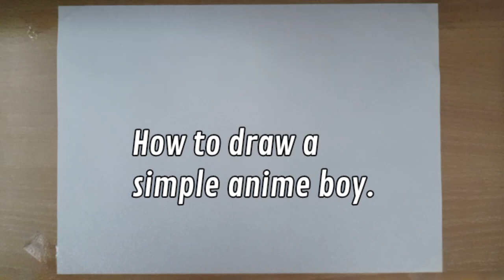How to Draw A Simple Anime Boy For Beginners || Easy Anime Drawing || Full Tutorial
Learn to Draw Anime Boy For Beginners.

Hello Guys!

Share My Videos To Your friends, If You Find them Helpful.😊